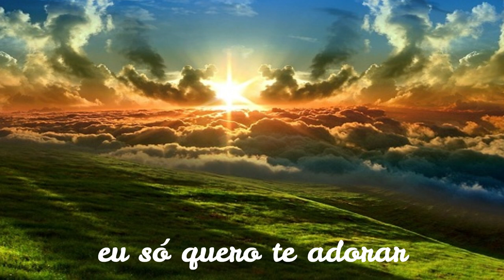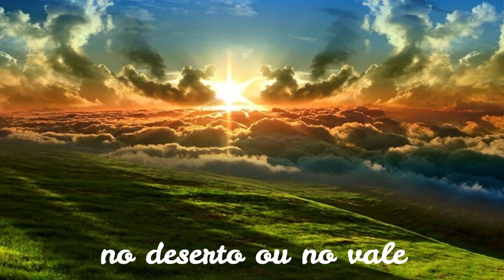EM TI DESCANSAREI - EDUARDA PITANGA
Disse, pois: Irá a minha presença contigo para te fazer descansar. Exodo 33:14